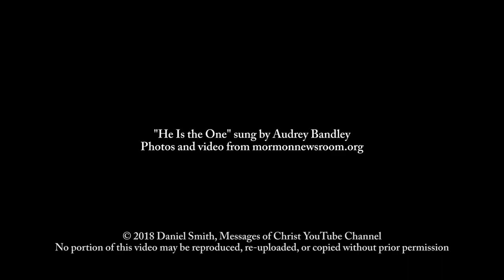Paris France Temple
Video tour of the interior of the Paris France temple.

No portion of this video, in full or part, may be copied, re-uploaded, or edited in any way without permission.

The products offered by Messages of Christ are neither made, provided, approved nor endorsed by Intellectual Reserve, Inc. or The Church of Jesus Christ of Latter-day Saints. Any content or opinions expressed, implied or included in or with the goods offered by Messages of Christ are solely those of Messages of Christ and not those of Intellectual Reserve, Inc. or The Church of Jesus Christ of Latter-day Saints.